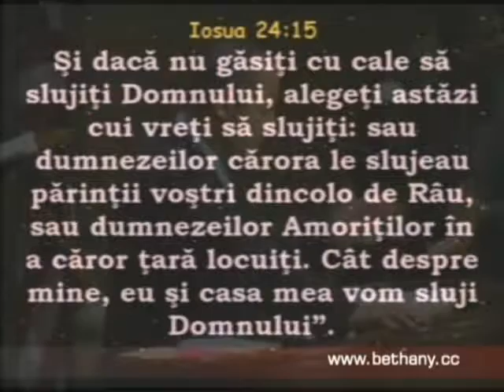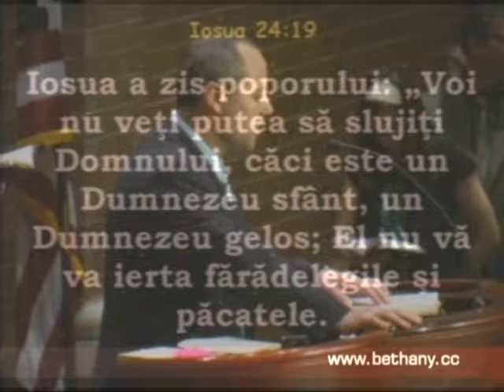Luigi Miţoi - Războiul împotriva lui Dumnezeu - Iosua 24 v13-24